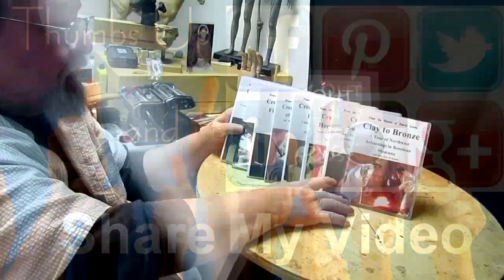And Then a Bit of Inspiration